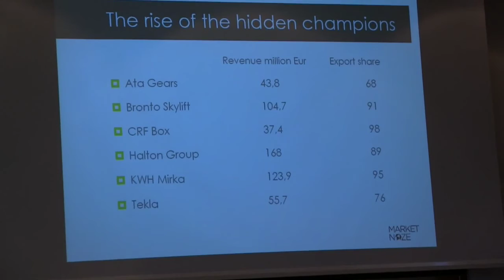From rubber boots to cellphones, then what? Roger Wessman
Inclusive and intensive growth in Finland 2 Inclusive and intensive growth in Finland, 2, Roger Wessman.